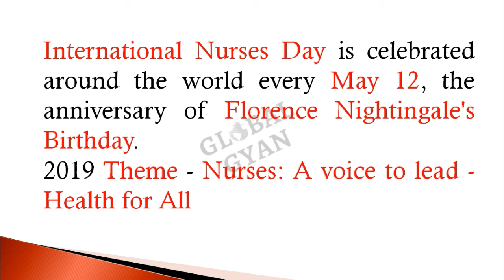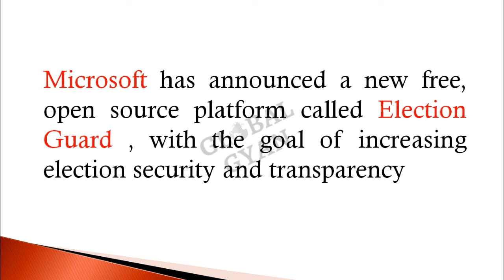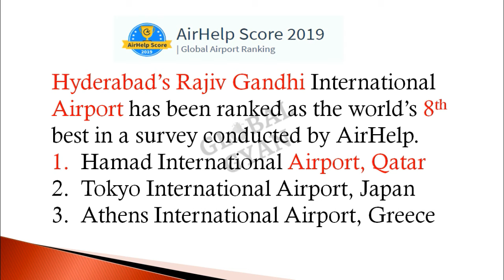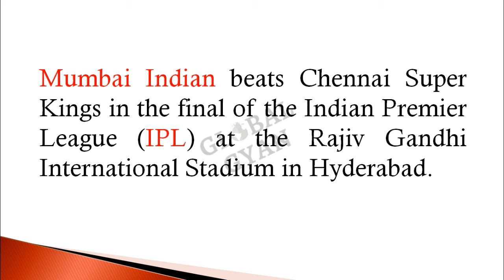Current Affairs 14 May 2019 in Punjabi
Global Gyan